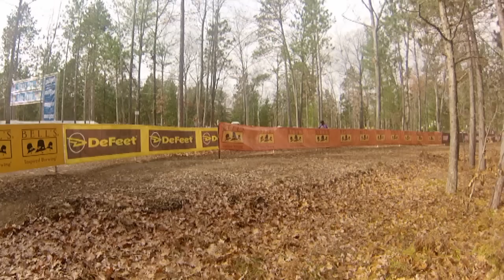iceman cometh finish line 2014